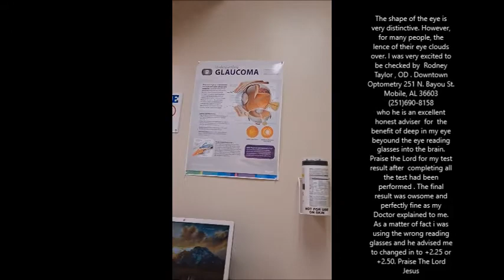ዐይናለም Exellent Eye OPTOMETRY, Rodney Taylor, OD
Exellent Eye OPTOMETRY, Rodney Taylor, OD